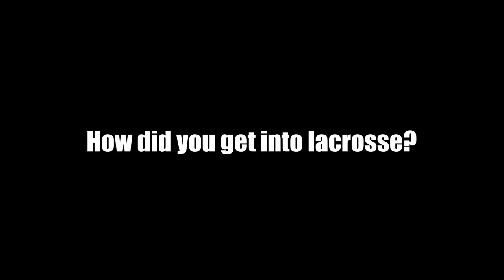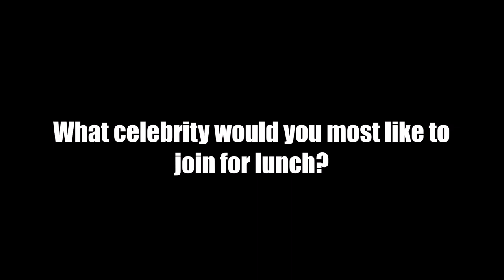Spotlight: Bishop Guertin's Hailey LeBlanc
Hailey LeBlanc, a senior at Bishop Guertin High School, answers the tough questions on this week's Spotlight Q&A.